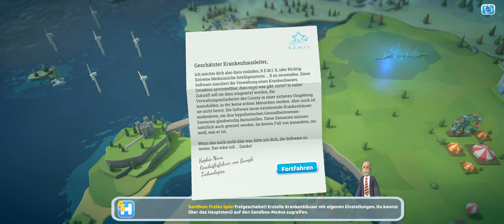Two Point Hospital: Das Imperium geht weiter #003